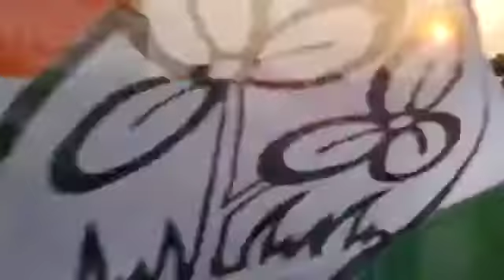পেট্রোল- ডিজেলের ওষুধ এর দাম বাড়ায় তৃণমূল কংগ্রেসের মহা মিছিল রাজ পথে ভিডিও দেখে চোখ উঠবে কপালে